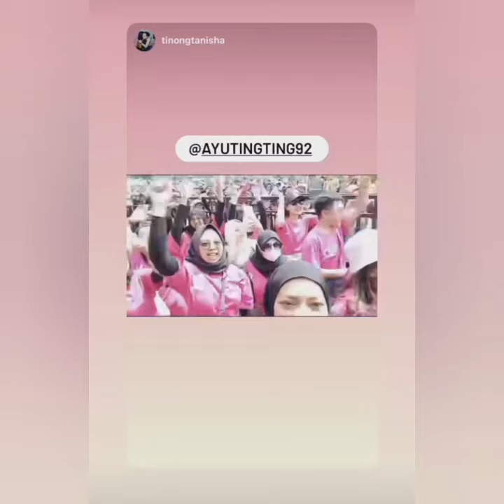SPEKTAKULER AYUTINGTING LAKUKAN HAL SAAT OFFAIR DI TEGALLEGA BANDUNG HARI INI. COBA SIMAK VIDIO INI